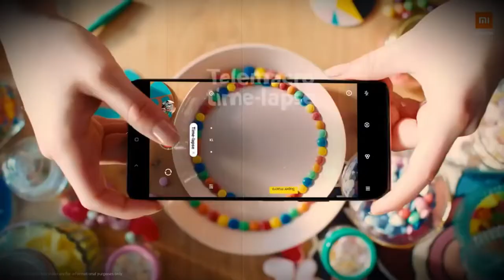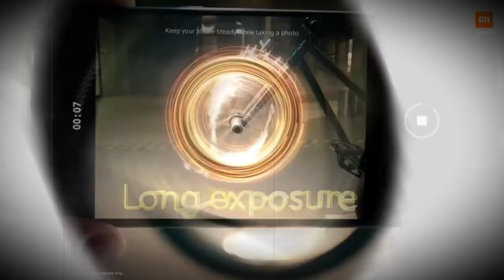Redmi Note 10 Series | Official Video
🔔 Bell